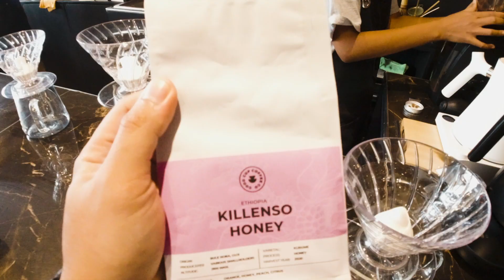Bohol Villa Vlog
1 year has passed when our normal lives have been instantly changed due to this pandemic. Today, we are currently embracing the new normal ways to continue with our daily tasks.

One thing we missed doing is hanging out with our friends, so we decided to look for a perfect place for us to be reunited and have fun. Check this exclusive villa located in Dauis, Bohol - Villa Casa Santa Barbara Bohol.

For reservations, you can contact the landlord: Mr. Pacheco Lizardo, Jr - 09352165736 or directly PM to their FB page.